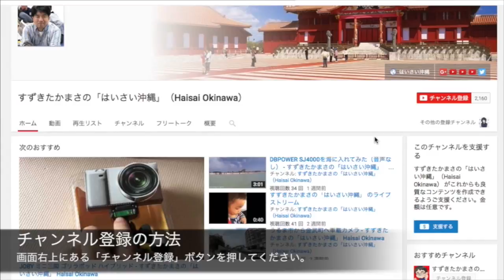【DQH2】ドラゴンクエストヒーローズ２双子の王と予言の終わり #30 宴だーーーー！！ - すずきたかまさのゲーム実況（チャンネル相互登録の方はコメント欄での交流からよろしく）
すずきたかまさ「はいさい沖縄」のゲーム実況は『すずきたかまさの「はいさい沖縄」』から独立したゲーム情報動画チャンネルです。マインクラフトを始め、モンスト（モンスターストライク）や星のドラゴンクエスト、パズドラ等など...PS4ではCall of Duty BlackOpsやStar Wars Battlefront等の様々なゲームを紹介しています。

予定などはこちらで会話していきましょう
●Google+コミュに参加をお願いします
●PS4版の方はPlaystation ID webcrafts までフレンド申請をお願いします
●自己紹介を書く（その時に自分のチャンネルも紹介してね）

チャンネル相互登録は現在おこなっておりません。

まで！！

音楽素材は
おとわび